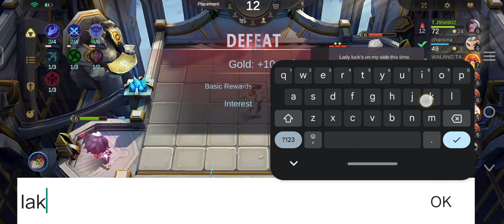Magic chess astropower + summoner easy win